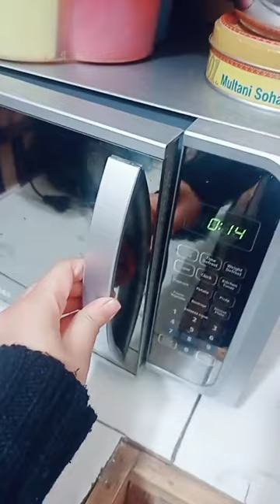Microwave oven uses